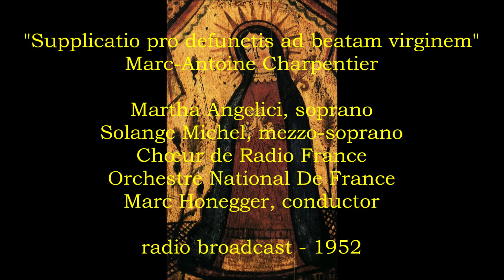Charpentier: "Supplicatio pro defunctis ad beatam virginem", H. 328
A motet by Marc-Antoine Charpentier in which the Virgin Mary's grace is asked for the souls of the dead: ""O Mary, who art blessed for thy goodness, raise the dead and, dismissing their debts, be for them the pathway to repose."  Martha Angelici and Solange Michel are the soloists, along with members of the Chœur de Radio France and Orchestre National De France under the direction of Marc Honegger.